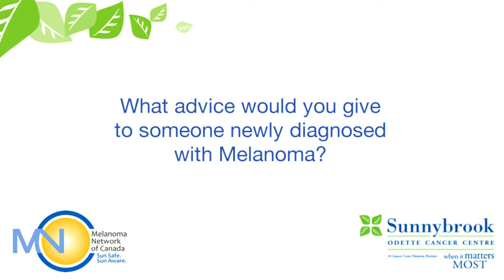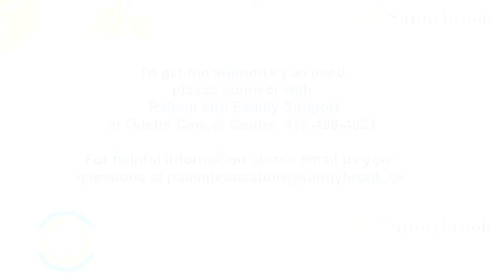Patient as teacher - Odette Cancer Centre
Watch and learn from three melanoma patients at the Odette Cancer Centre.